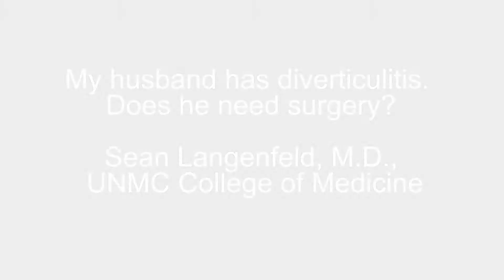Ask UNMC: Diverticulitis & Surgery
My husband has diverticulitis.  Does he need surgery?